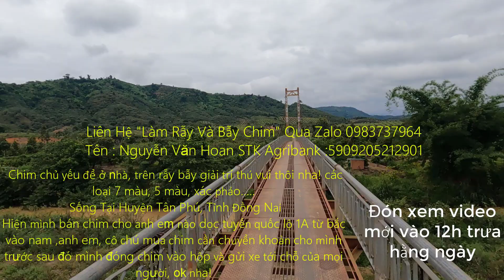Chuyện Chim Hút Mật Nuôi Hoài Vẫn Nhát, Ăn Trái Sầu Riêng Cuối Cùng